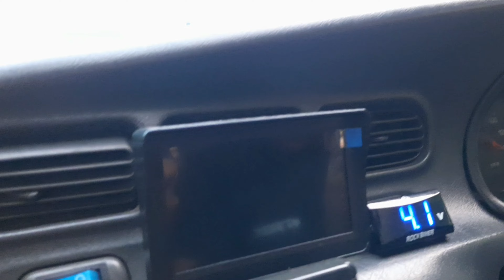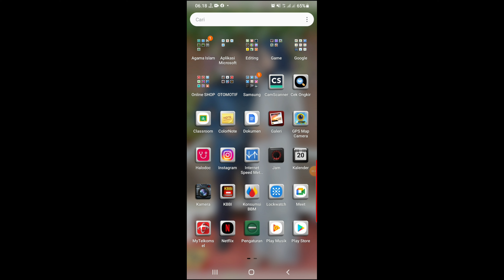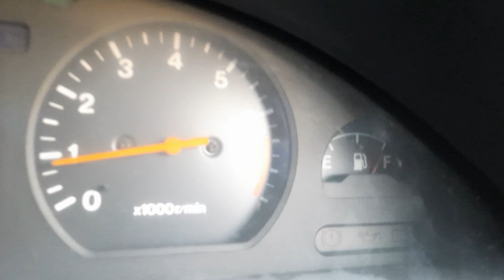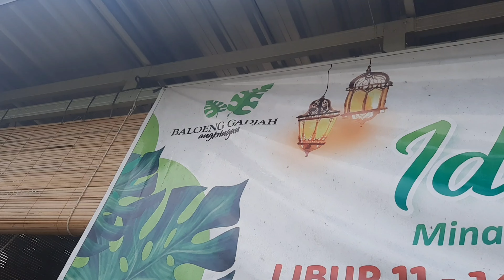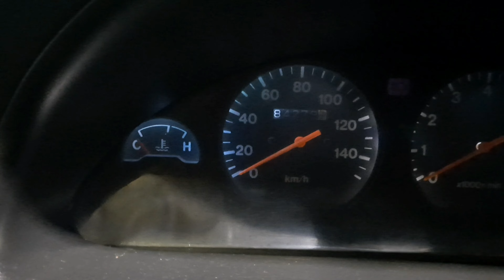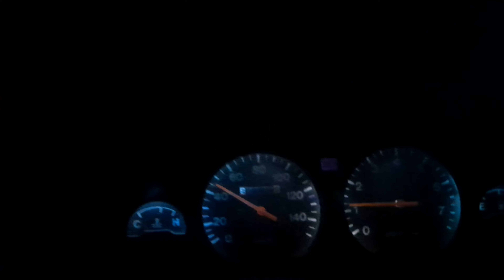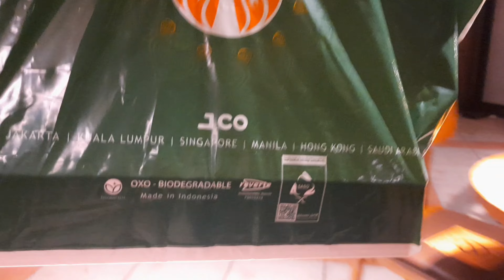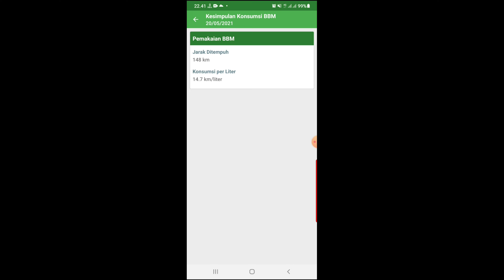KONSUMSI BBM ESPASS 96 1.3 OVERSISIZE| PACITAN BOYOLALI !!!